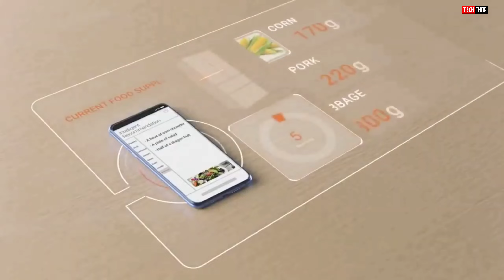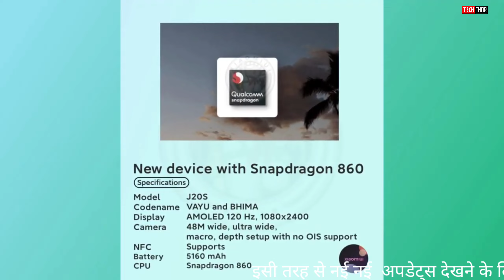Poco X4 pro full details